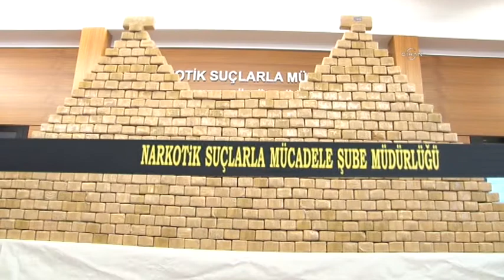Polizei in Istanbul lässt Drogenschmuggler hochgehen und beschlagnahmt 307 Kilo Heroin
Die türkische Polizei hat einen Drogenschmugglerring hochgehen lassen. Auf dem Polizeivideo sieht man wie Unbekannte von einem Mini-LKW Drogen in einen Transporter verladen. In dem Moment schnappt die Polizei auch zu und stellt die Ware sicher: 307 kg Heroin. Die Drogen waren auf dem Weg in die Niederlande.